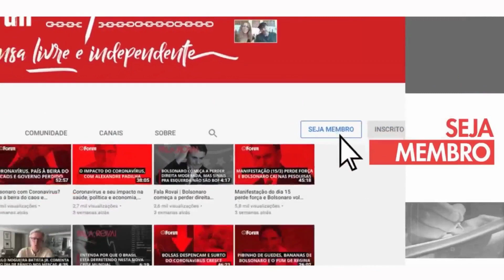Por que Flavio Dino no STF é uma excelente notícia, análise do Rovai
A despeito da legítima e importante demanda da militância e de movimentos sociais pela indicação de uma mulher negra para a cadeira que será deixada por Rosa Weber no Supremo Tribunal Federal, o momento político do Brasil precisa da coragem de Flávio Dino na Corte guardiã da nossa Constituição.